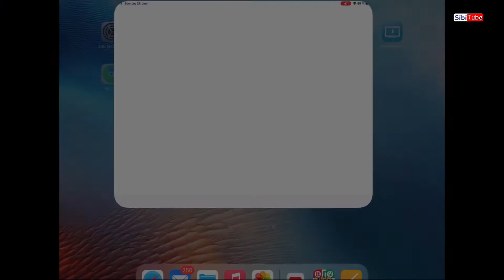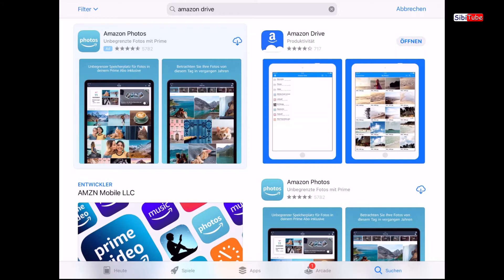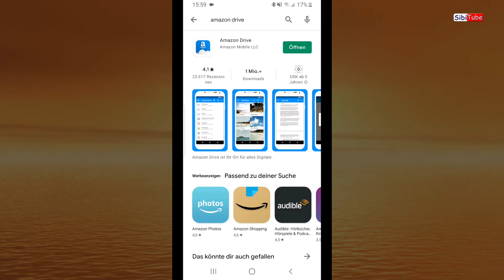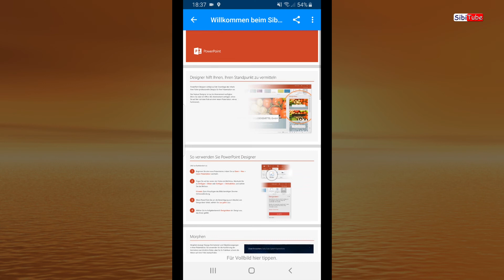Amazon Drive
Die eigenen Daten überall und zu jeder Zeit auf allen Geräten zur Verfügung zu haben ist praktisch, da bietet sich Amazon Drive dafür ganz gut an!

** Dieses Video beinhaltet: **
00:00 Start
00:13 Begrüßung
00:23 Vorstellung von Amazon Drive
01:21 App runterladen, installieren.
01:29 Drive App Übersicht
02:40 Drive App auf dem Smartphone

Meine💖 Empfehlung!

Sonstiges:

30-tägige Kindle Unlimited Probemitgliedschaft
Kindle Paperwhite, wasserfest-ohne Spezialangebote
Normalen Kindle:
Falls du doch eine günstige Hülle brauchst:

Für den Kindle Paperwhite, empfehle ich diese!
Fintie Hülle - Die dünnste und leichteste Schutzhülle

Die Amazon-Links❌  [amzn.to] sind Werbe-Links. Wenn du über die Links etwas kaufst, bekomme ich eine kleine Provision, ohne dass sich der Preis für dich ändert.

Vielen 💕 Dank für deinen Einkauf!👍